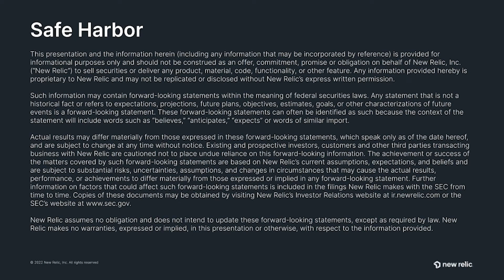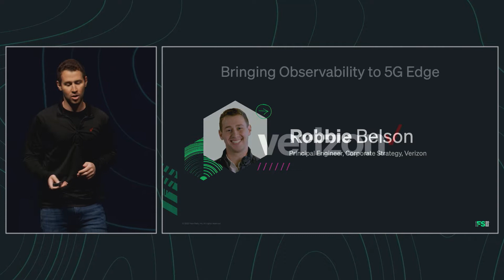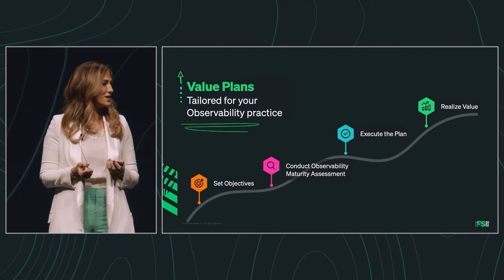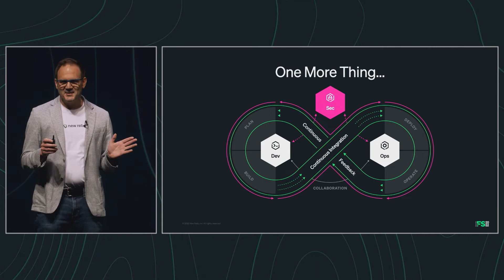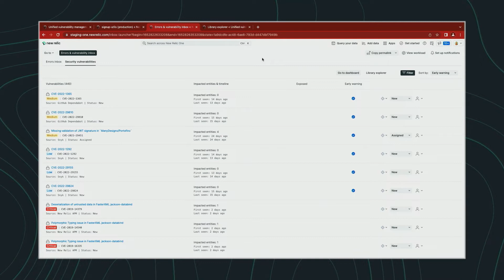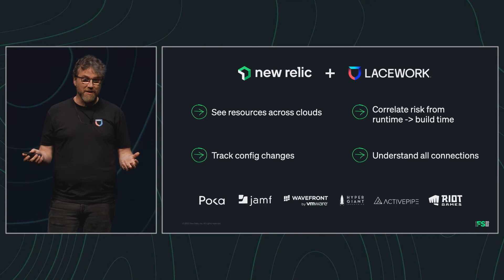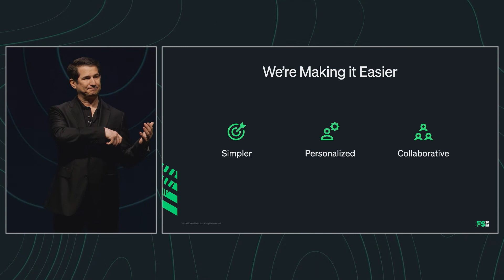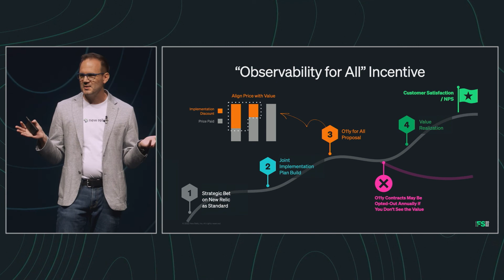FutureStack 22 Day1 Keynote Pt2